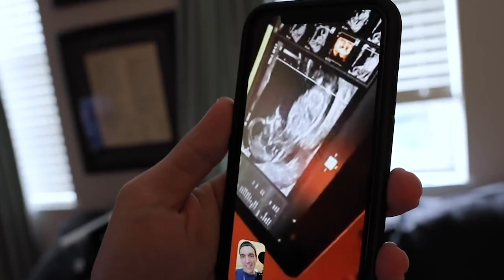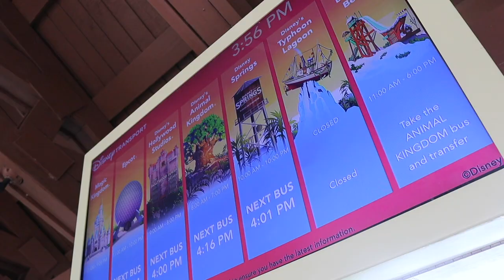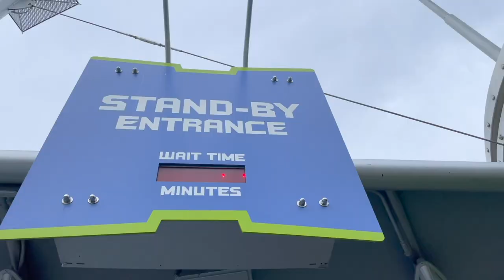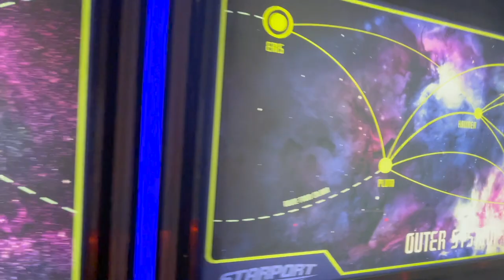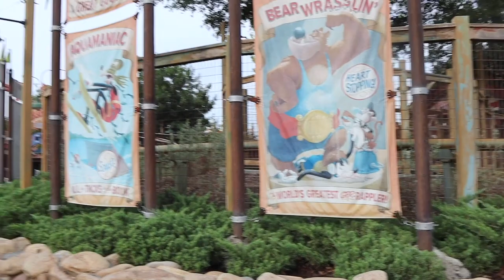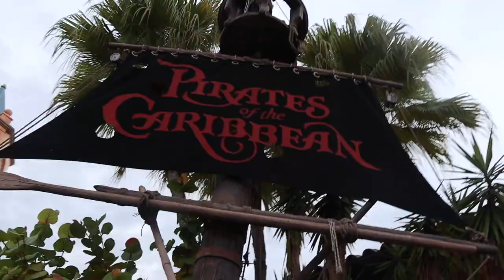Baby Firsts & Baby Swaps! | Magic Kingdom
We are on total vacation mode. James and Sarah have a pool day at Saratoga Springs. After Peter finishes work we go to the Magic Kingdom! We are reunited with the PeopleMover after what feels like forever, ride some mountains, and James has his first Mickey premium bar.